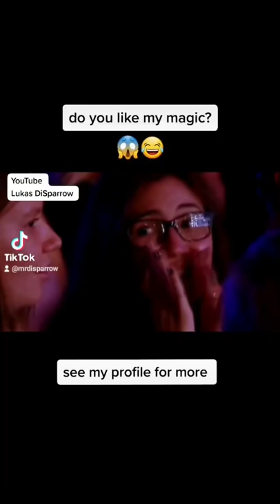AMAZING LEVITATING MAGIC deepfake Britain's Got Talent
NOTE - I AM MAKING DEEPFAKES OF TALENT SHOWS
See my channel for more stupid fakes :)

London based Polish actor and comedian
Polscy aktorzy w Angli
Polscy aktorzy w Hollywood
CAA